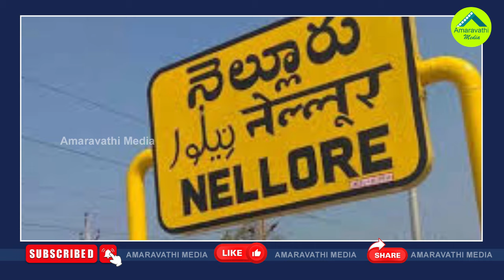నెల్లూరులో పెను సంచలనం..ఆ టీడీపీ అభ్యర్థులు వైసీపీలోకి| Will Vemireddy Family Decided To Join YSRCP?